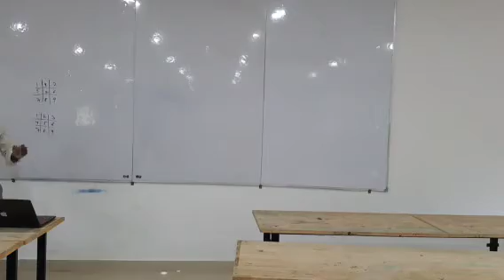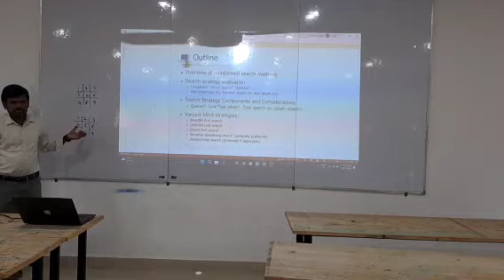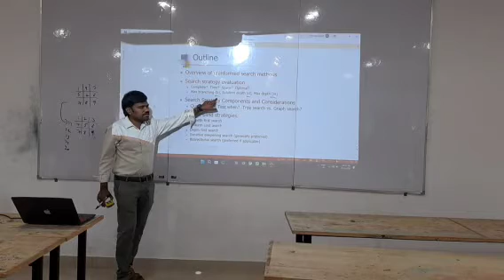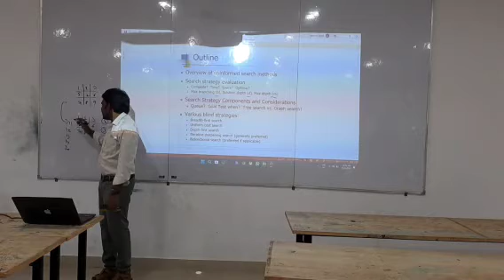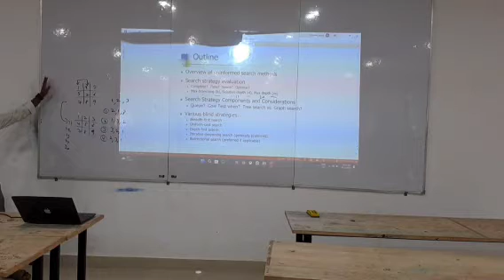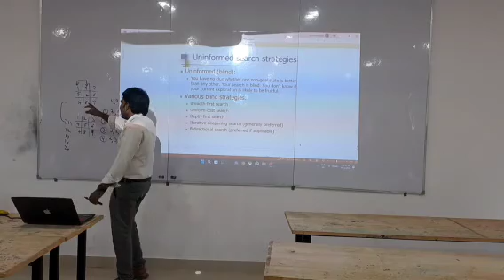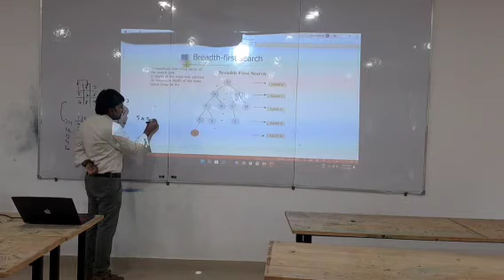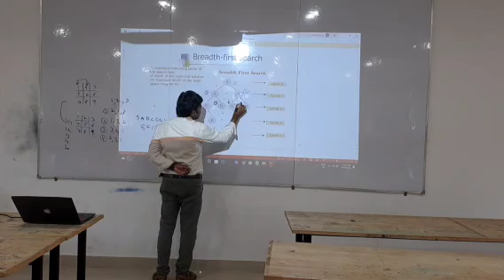KIET KAKINADA||AIDS BY SANTHOSH SIR||AID-A SEC